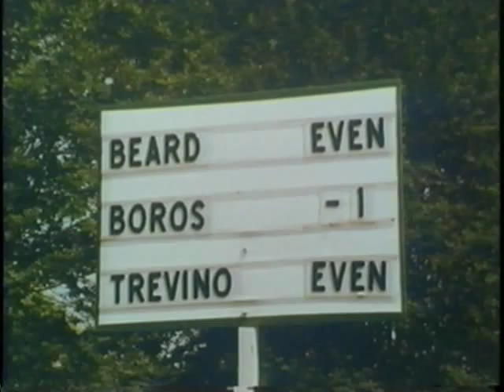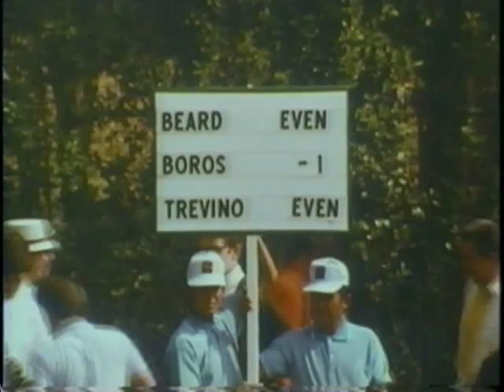Lee Trevino vs. Julius Boros vs. frank beard from Shells Wonderful World of Golf 1968 ( part 4)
This is very rare fotage of Lee Trevino vs. Julius Boros vs. frank beard from Shells Wonderful World of Golf, This series was televised every week on TV and this event to place at
 Club De Golf in Mexico and was aired February 7, 1970